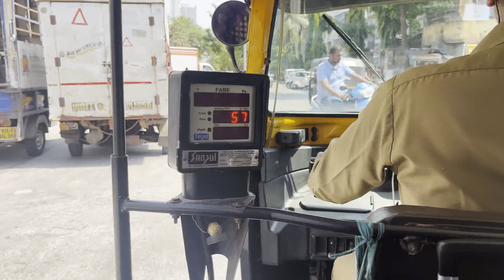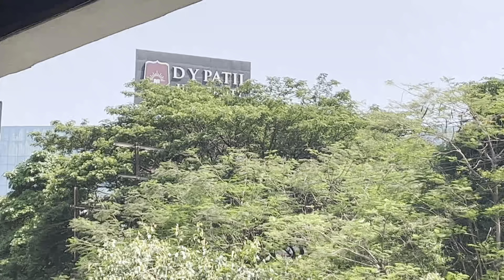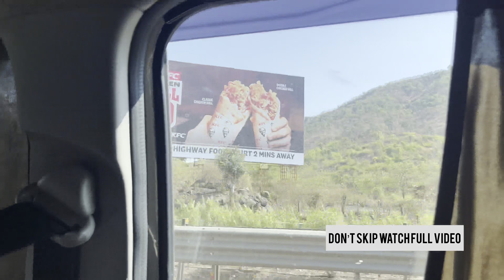Summer holidays started |Mumbai to| Telugu travelling vlog travel |vamsi the vlogger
Musician: Marphologiya